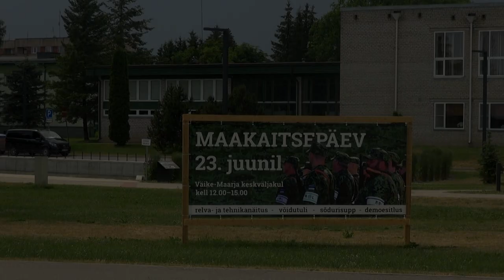Lääne-Virumaa Maakaitsepäev, 23.06.2021, Väike-Maarja`s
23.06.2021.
Väike-Maarja.

Video: Arvi Grauberg.
            Elle Augervald.